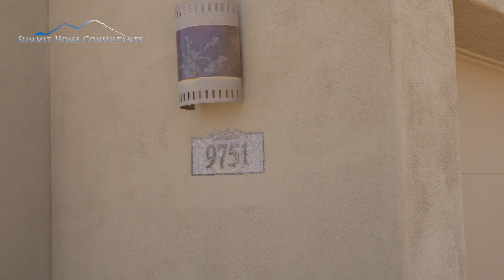9751 E Jagged Peak Rd Scottsdale AZ | HUB Media Company